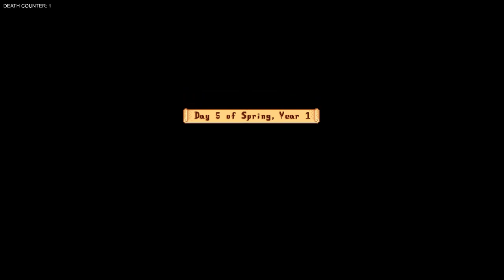Første timen av: Stardew Valley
Spillteamet spiller første timen av Stardew Valley for å gi ett innblikk i hvordan spillet fungerer. I denne videoserien vil spillteamet spille gjennom den første timen av spill i biblioteketss spillsamling.